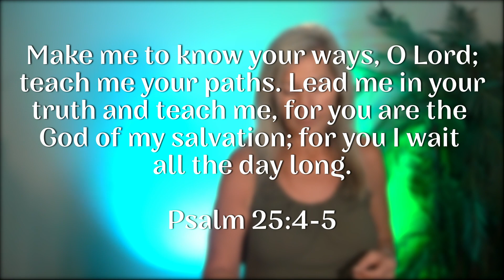Heart to home - Guidance - 7/3/2023